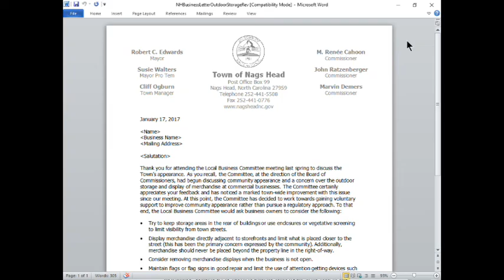February 15, 2017 Nags Head Board of Commissioner's Meeting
Please visit the following link to view the official Nags Head Meeting Agenda